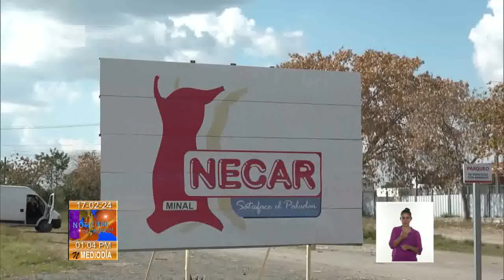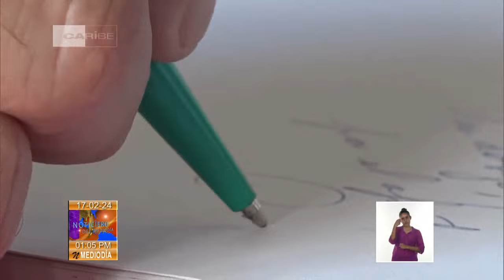Presidente de Cuba recorrió territorios y entidades de Cienfuegos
Este viernes, el Primer Secretario del Comité Central del Partido y Presidente de la República de Cuba, Miguel DíazCanelBermúdez llegó, procedente de Camajuaní, al municipio cienfueguero de Palmira como parte de su recorrido por territorios y entidades del país. Acompañado por el miembro del Buró Político y Secretario de Organización del Comité Central Roberto Morales Ojeda, y por las máximas autoridades de Cienfuegos el jefe de estado visitó dos entidades que trabajan para recuperar sus producciones...